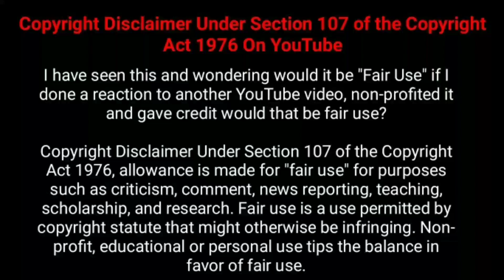মানুষখেকো গাছ। যে গাছ মানুষ খেয়ে ফেলে। Cornivorous Plants Bangala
মানুষখেকো গাছ। মাংসাশী উদ্ভিদ। Cornivorous Plant
থিবীতে এমন কিছু উউদ্ভিদ আছে যে গুলো মাংস খেয়ে ফেলতে পারে।
পোকা মাকড় খায়।